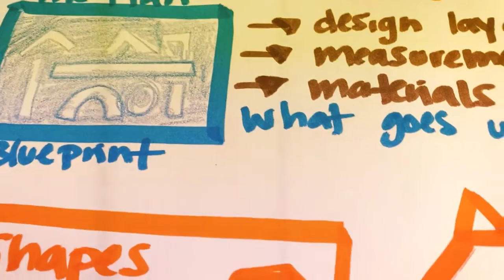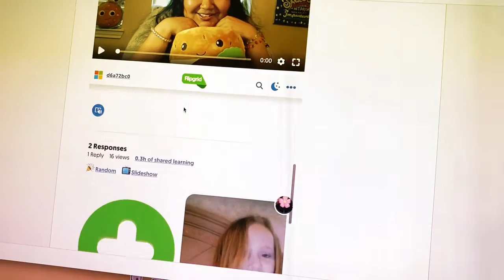Daily Drawing Challenge 59